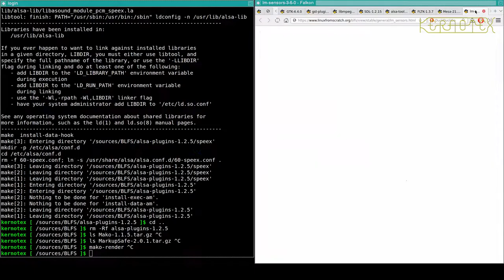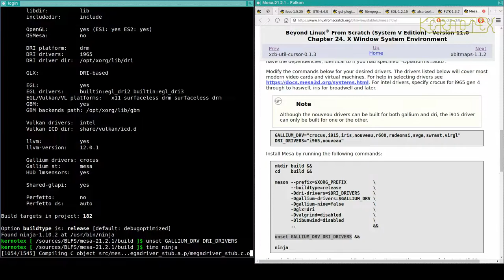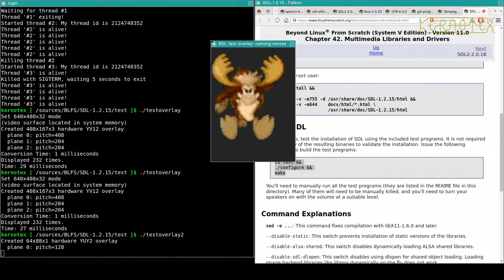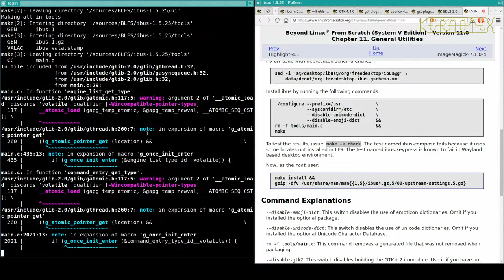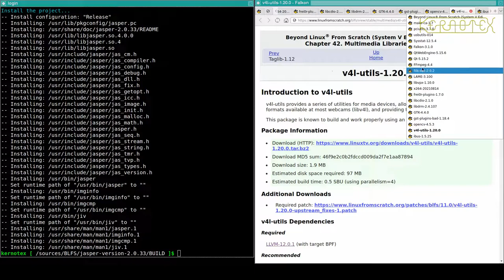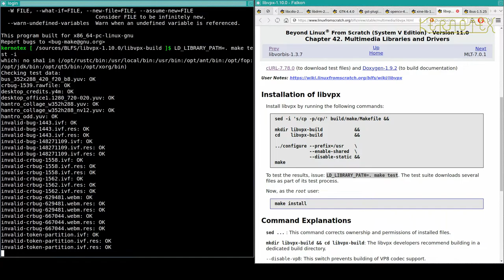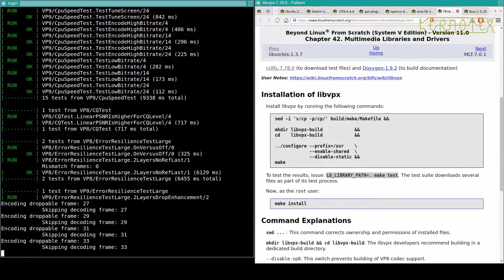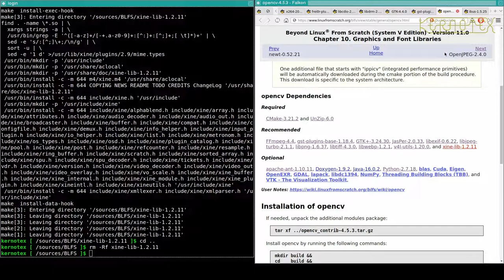73: Falkon Dependencies 21: Lm-sensors, Mesa Rebuild, FLTK, Jasper, Libvpx & ... - BLFS 11.0 on iMac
Part 73: Lm-sensors, Mesa Rebuild, FLTK, Jasper, Libvpx & cpio.

1. WARNING!!! I set CFLAGS and CXXFLAGS for the duration of this build as I did for my LFS 11.0 videos. However I DO NOT RECOMMEND doing this. I believe this is why this build had so many problems.

2. I did no preparation for these videos so that I could present the compiling process as a kind of 'live' session to demonstrate how a typical build might go.